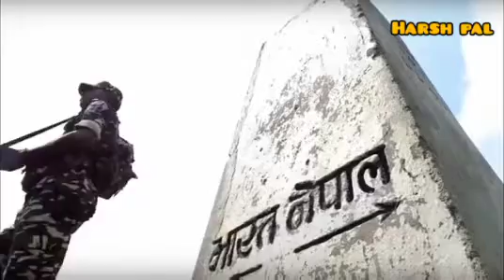Difference Between Military And Para Military And CAPF